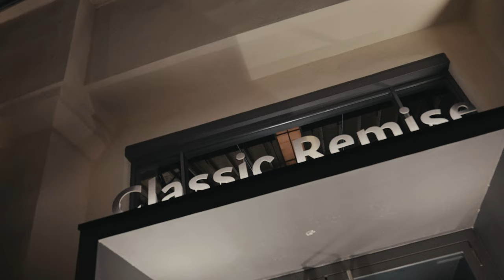LEGACY FIGHT NIGHT TRAILER // November 13th 2021 // Classic Remise, Duesseldorf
The WBA Intercontinental Cruiserweight champion Mike Perez (25-3-1, 16KOs) headlines ‘Legacy Fight Night‘ on November 13 at the Classic Remise Duesseldorf, Germany.
As the special guest Marcos "El Chino" Maidana visits the event and has something special to tell you! Historic and classic vehicles, the open view and the "permanent exhibition" of precious classic cars in the glass parking boxes in combination with exciting sophisticated architecture guarantee a unique experience in the Classic Remise in Duesseldorf, Germany.